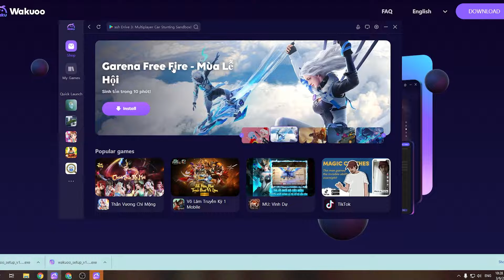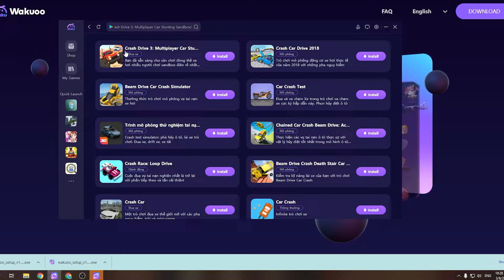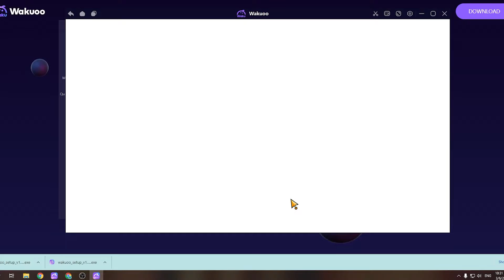Crash Drive 3 PC - Cách tải & chơi mượt trên Máy tính/ Laptop Windows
Link tải nè 😘 Crash Drive 3 PC là game hàng đầu hiện nay và bây giờ bạn có thể tải cho máy tính Windows/ Laptop.

0:00 giới thiệu Crash Drive 3 PC
0:18 hướng dẫn
1:09 cách tải phần mềm
1:15 cài đặt
1:37 bắt đầu sử dụng
2:03 đăng nhập google
2:08 mở ch play
2:03 tải Crash Drive 3 trên PC
2:25 mở Crash Drive 3 PC Windows
3:02 Trải nghiệm Crash Drive 3 trên Máy tính